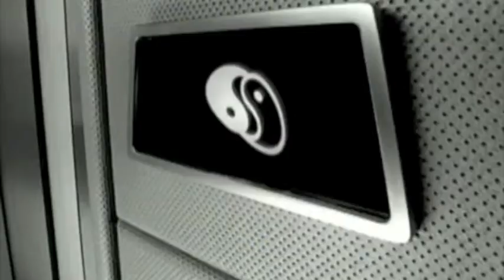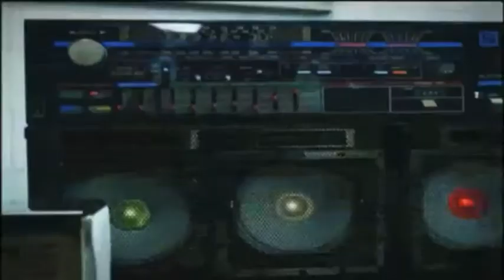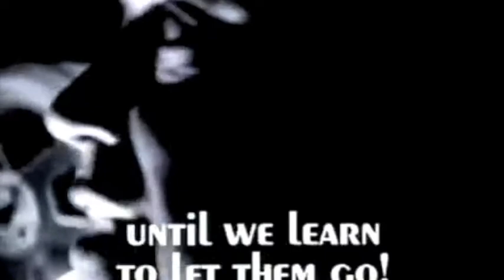BRUM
MIX OF SONGS AND VIDEOS